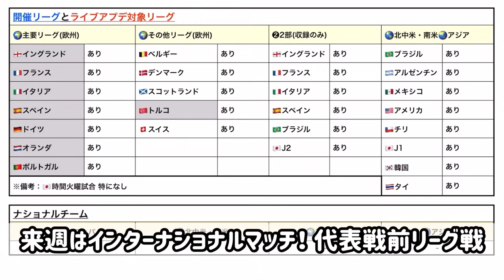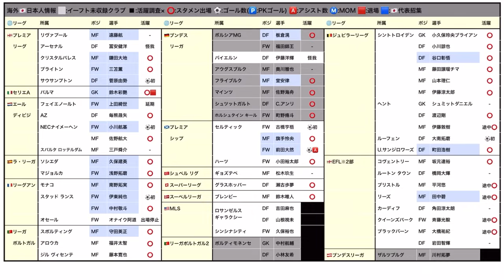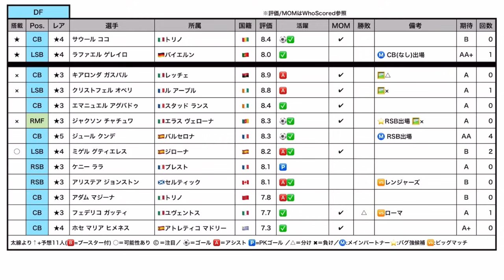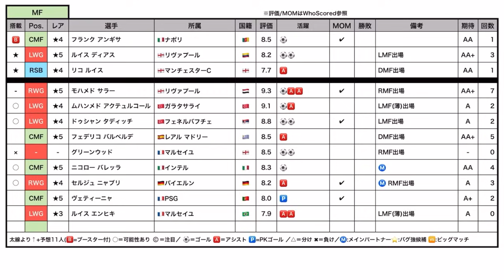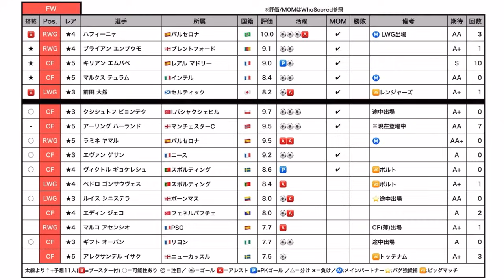【主人公】eFootball2024 POTW 週間FP予想 待望リーグ初ゴール SB→CB,SB→MFバグの予感 7-0からは 劇的決勝点MF 3週連続日本人【eFootballアプリ/イーフト】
おい、こちらからから切れるの嘘やないか！
だいたいハサミチョキチョキするはめに。

🖼️選手加工をして下さる「グーナー」さんX

【今回の注目ハイライト】

⚠️動画内のMOM/評価はWhoScoredを参考にしてます
時間経過・他の媒体とは違う可能性があります。

♬TikTokも開設！